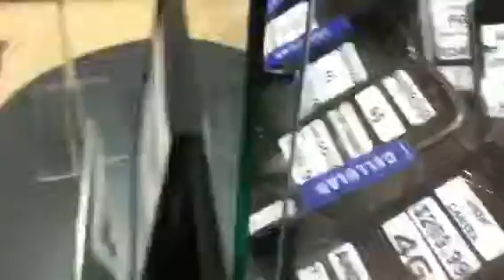Boost 11/14/13 5pm Cedric